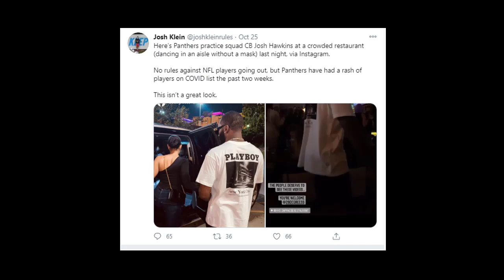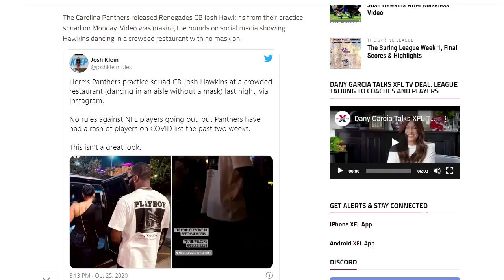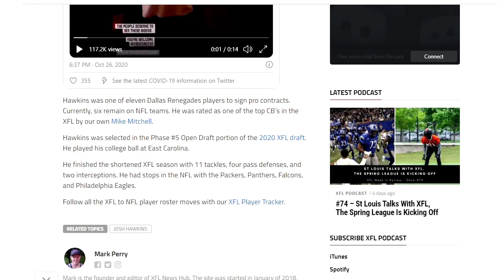Panthers Release Renegades CB Josh Hawkins After Maskless Video, See Video Clip [XFL News]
The Carolina Panthers released Renegades CB Josh Hawkins from their practice squad on Monday. Video was making the rounds on social media showing Hawkins dancing in a crowded restaurant with no mask on.